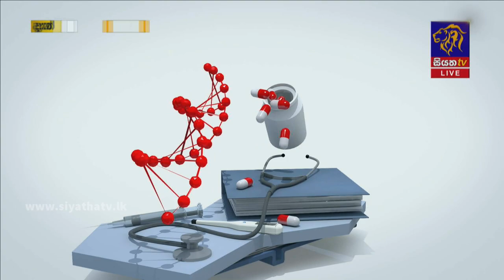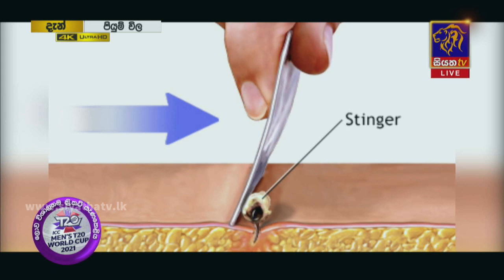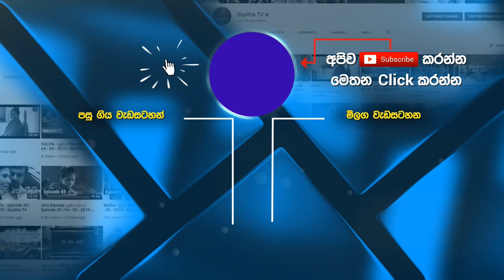සන්ධි පාද සතුන්ගෙන් සිදුවන මනුෂ්‍ය හානි සහා පවතින ප්‍රතිකාර| Piyum Vila | 06 - 10 - 2021 | SiyathaTV